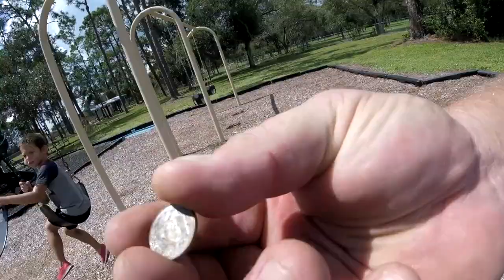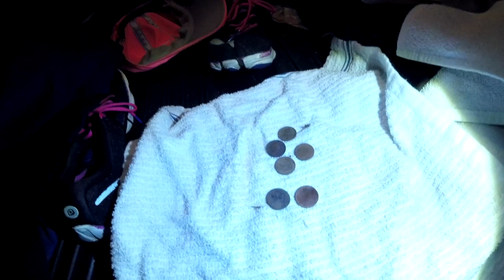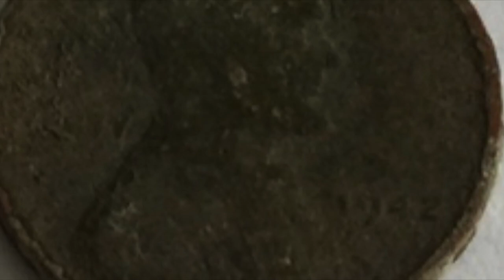Ed's Metal Detecting #35 Florida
This video is about Ed's Metal Detecting #35 Florida